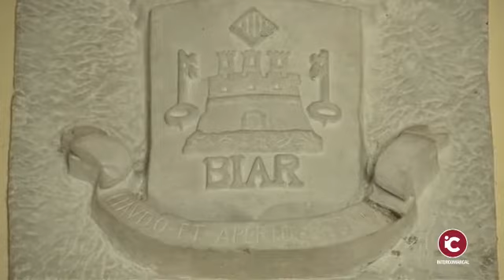Biar: Turismo certifica el Compromiso por la Calidad Turística a cuatro entidades de Biar